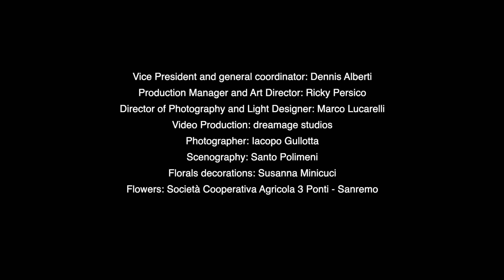Albina Niceforo - Australia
SanremoJunior 2019 - Section A3 | 3rd Classified ex aequo